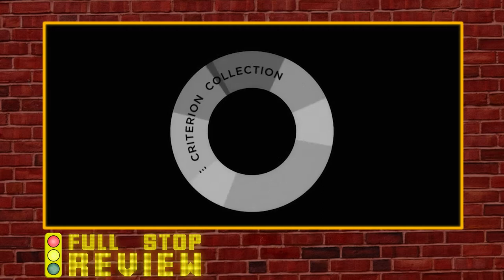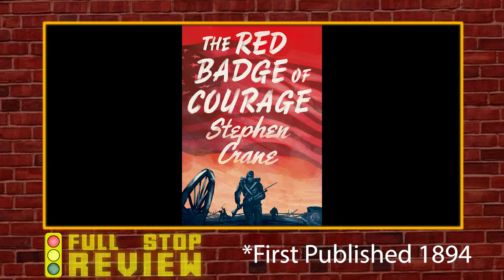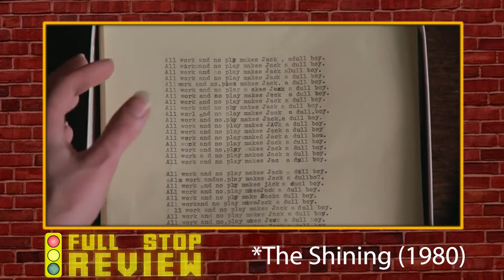The Most Disturbing Movie Ever Made | COME AND SEE | FULL STOP REVIEWS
I set out to make a review, and a video essay kind of just happened. Today I will be talking about the infamous 1985 Soviet film, "Come and See". This film has quite the reputation, and discourse around it has exploded ever since its inclusion into the collection in 2020. This movie is one of the most brutal, realistic, but somehow surrealistic films ever put to screen.

With a dedication to historical authenticity that few films have, you experience the events on screen in such a way that is hard to match.

Unlike most war films, this film is closer to being a horror movie than it is a standard war movie, and I take a deep dive into how and why, and why this movie in particular is so damn effective.

Timecodes:

00:00 Intro
02:28 Chapter I: Belarus and the Eastern Front
06:29 Chapter II: Cast and Crew
11:43 Chapter III: Cinematography
19:32 Chapter IV: The Enemy
21:25 Chapter V: Sound
26:51 Chapter VI: War Crimes and THAT scene
28:57 Chapter VII: The Protagonist (Flyora)
31:06 Chapter VIII: Anti-War Films
35:55 Chapter IX: Verdict and Final Thoughts

Videos That I reference or used as part of my research:

Stanley Kubrick - One Point Perspective

The Top 10 Most Immersive Historical Movies of All Time

The Scariest Film Ever Made ISN'T a Horror Film

Other films I reference  in this:

The Longest Day (multiple, 1962)
Apocalypse Now (Francis Ford Coppola, 1979)
The Shining (Stanley Kubrick, 1980)
The Evil Dead (Sam Raimi, 1981)
Gettysburg (Ron Maxwell, 1993)
Saving Private Ryan (Steven Spielberg, 1998)
Black Hawk Down (Ridley Scott, 2001)
The Ring (Gore Verbinski, 2002)
Saw (James Wan, 2004)
Jarhead (Sam Mendes, 2005)
Defiance (Edward Zwick, 2008)

Books:

"Khatyn" (Ales Adamovich, 1972)
"Out of the Fire/I am from the Fiery Village" (Ales Adamovich, 1977)